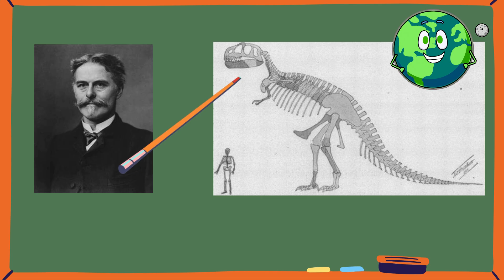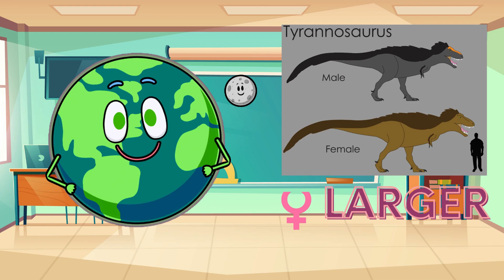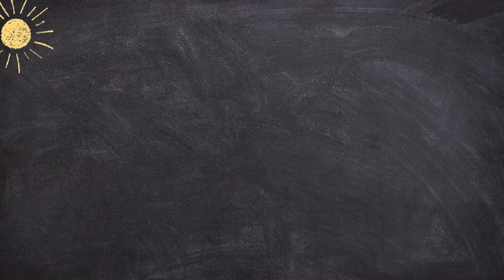Episode 3: Dino World Wonders: The Mighty T-Rex and its Cousins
🦕Welcome back to the world of dinosaurs! In this episode, we delve into the awe-inspiring realm of the mighty T-Rex and its fascinating relatives. Join us as we uncover ancient secrets and marvel at prehistoric wonders!

🔍 Timestamps:

00:00 - Introduction
00:24 - The Rise Of Tyranny
01:00 - The Enigma Of T-Rex
10:45 - The Origin Name Of Tyrannosaurus Rex
02:02 - Female And Male T-Rex
02:30 - Life Span Of T-Rex
02:50 - Conclusion
🔗 Previous Expeditions:

📺 [Dino World Wonders Playlist](playlist link 1)
🔍 Explore More Hashtags: